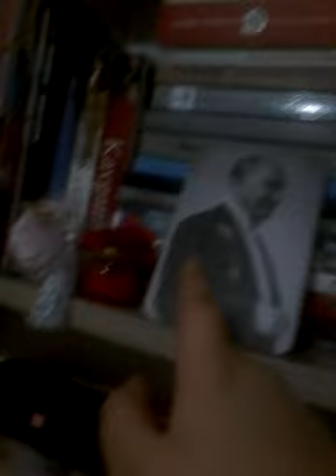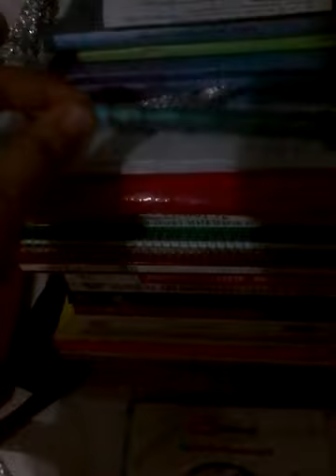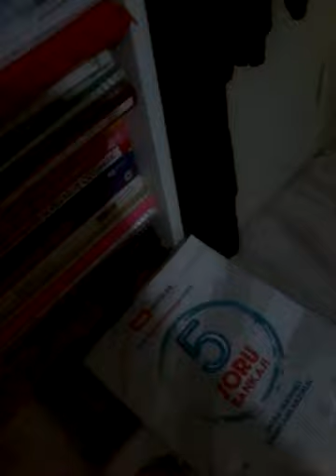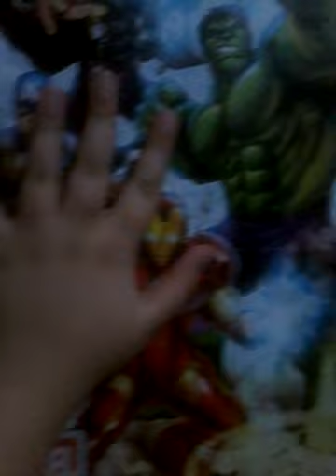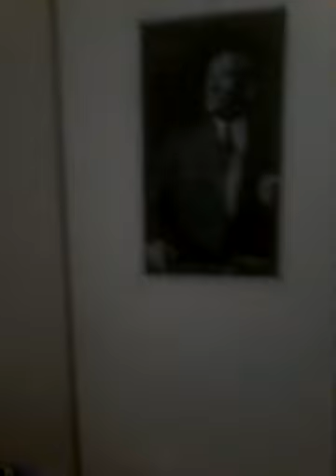ODA VLOĞUM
Hepinize merhaba arkadaşlar ben Gence bugün size odamı yani nası bir ortamda video çektiğim yeri tanıttım umarım beğenmişzinizdir ve ilk orta lise vinelerinin gelmesini istiyorsanız bu video ya 10 ilke gelsin